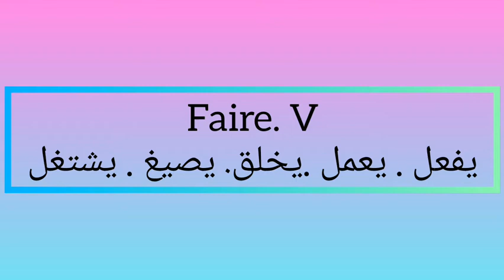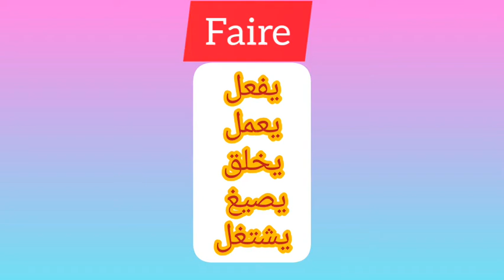الفعل يعمل بالفرنسية . استخداماته . معانيه المتعددة le verbe faire en français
le verbe Faire et ses utilisations en français::: faire est un verbe de la langue française. ... Il constitue un élément essentiel de la construction de la langue française par sa forte polysémie. « On peut en effet considérer le verbe faire comme implicitement contenu dans tous les autres au même titre que le verbe être